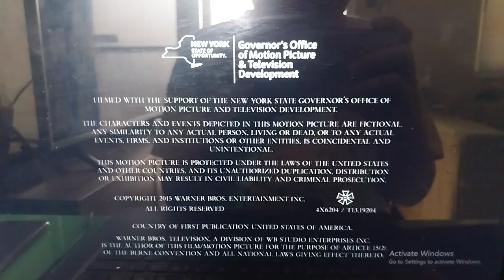Primrose Hill Productions/DC Comics/Warner Bros. Television (2015)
From Gotham.